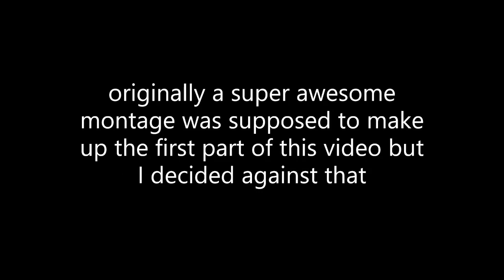Immersive Railroading: Switchers & Freights Around The Port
Ah yes, the funny number of 2000 subscribers, is pretty insane considering that I upload mainly Immersive Railroading content. Clearly, it's well-received since I'm building an audience. Anyway, in this mega-sode (sort of), we'll look at action around the harbor.

RESOURCEPACKS

MODS

Map - Lapis Point by Yazur & Elite Realism!